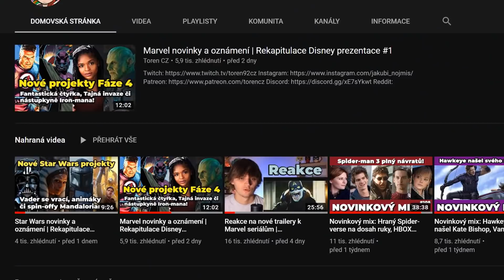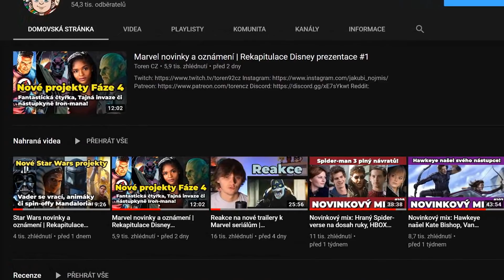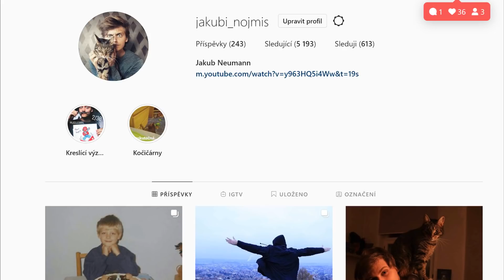Walt Disney a Pixar oznámení | Rekapitulace Disney prezentace #3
ČSFD: Toren
PS účet: Toren92CZ